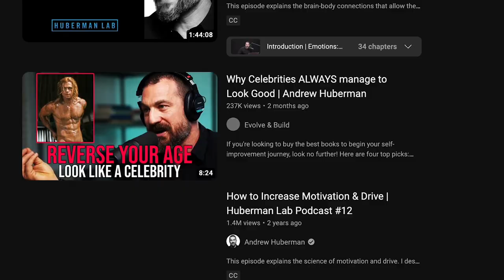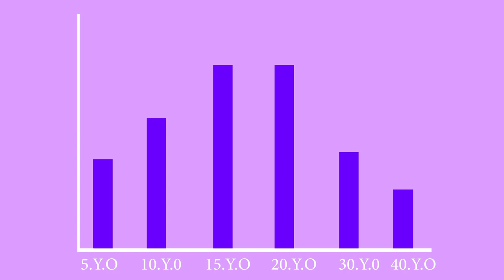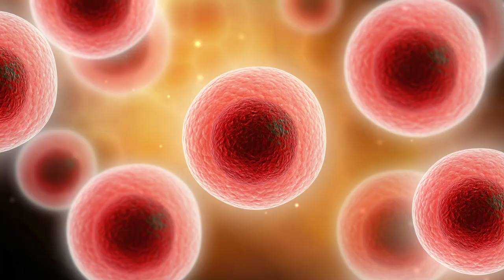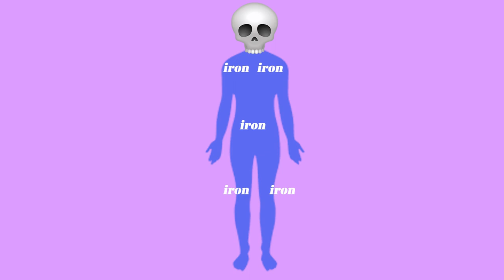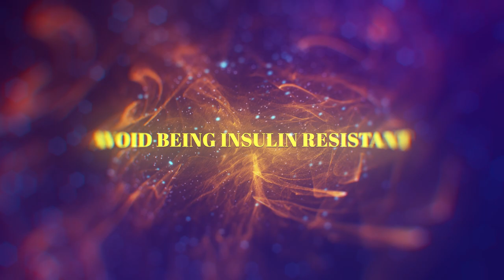5 Holistic and Scientifically Based Ways To Grow Your Hair Back in 2023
In this video, I'm going to talk about 5 5 Holistic and Scientifically Based Ways To Grow Your Hair Back in 2023 based on A.D. Huberman's research. This video is going to go through various holistic approaches towards any hair problems you are currently suffering from and are lost on what to do - Growth Hormone, Caffeine, Sufficient Iron levels, being Insulin Resistant, and Curcumin might help you get your hair healthy back, stop the shedding of hair or even grow back new hair strands!